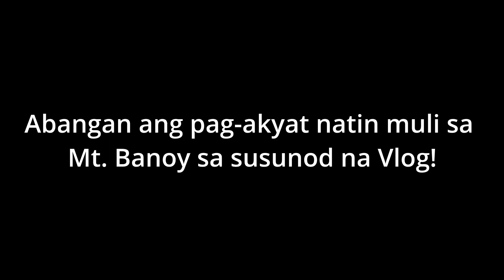Bahay sa Bato ng Batangas: Nakakamanghang 360 degrees na View ang makikita mo!